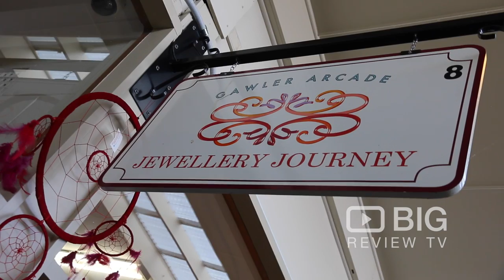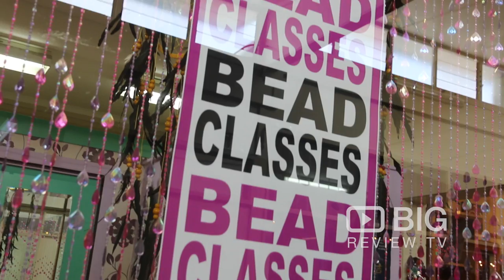Jewellery Journey Store in Gawler SA for Jewelry Designers and Accessories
Jewellery Journey Est in 2004 selling the very latest in fashion jewellery, handbags, and shoes. Earrings and necklaces from only $8.

Jewellery Journey
Shop 7 The Gawler Arc 126 Murray St Gawler SA Australia 5118